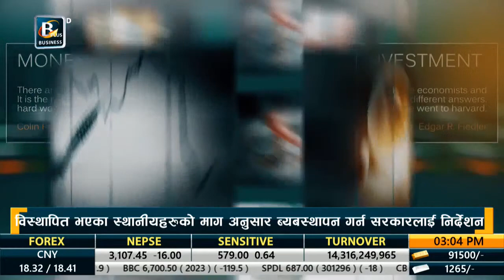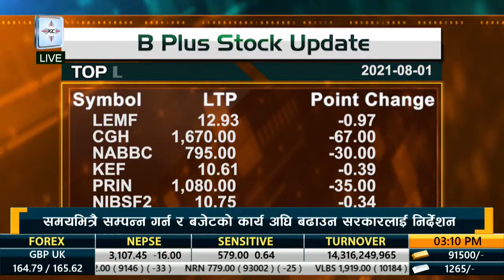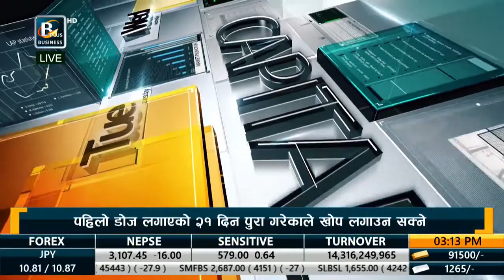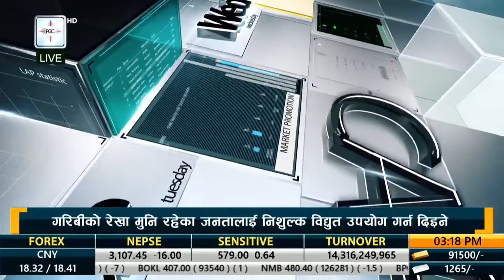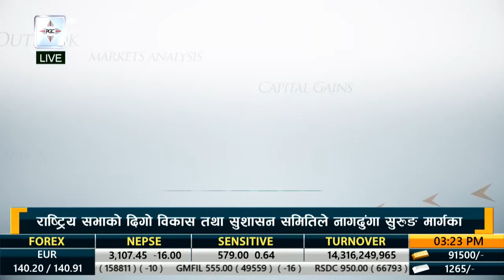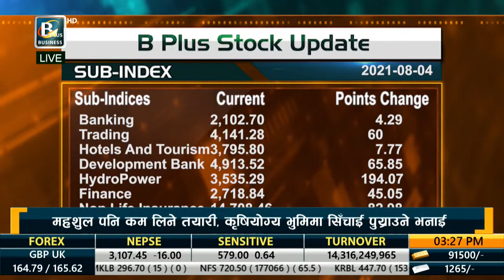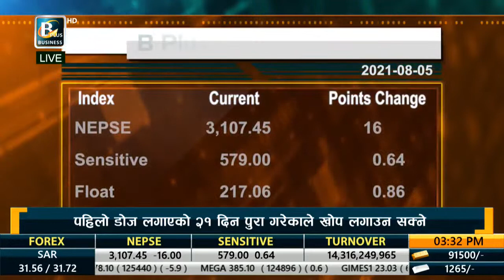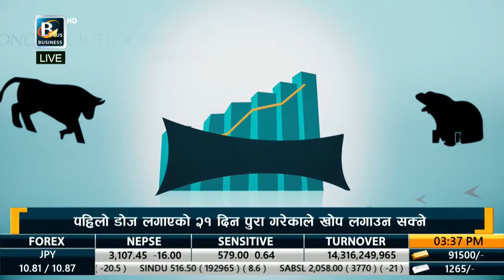Business Plus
It is the newest addition to the portfolio of Padma Group. Backed by the success of  Mountain TV and Bhakti Darshan TV, Business Plus is a new start to cater the growing demand of viewers in specific segments. It aims to be the leading Business Television Channel of Nepal through quality programming, innovation and technology to advance the Nepalese dream of prosperity and a high quality of life.

We cove live business news and recorded programs on national and international business industry,  markets,  employments, commerce,  agriculture, consumers’ price,  swings of markets, among others. It  analyses the market several times in a day and update the viewers every moment. Business Plus is a complete solution of each and every aspect of Nepalese and the global economy,  trade and market providing forum for investors, industrialists, traders and the general public.